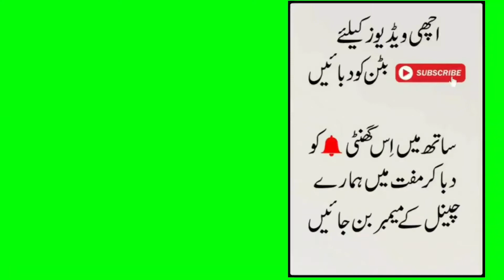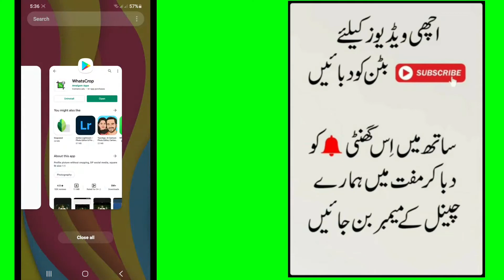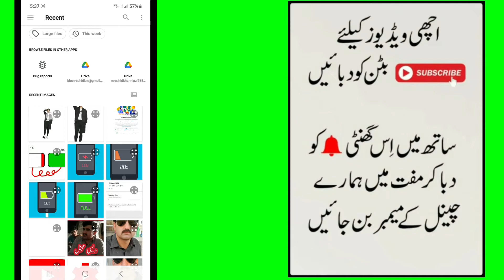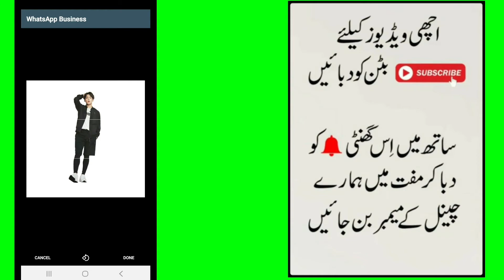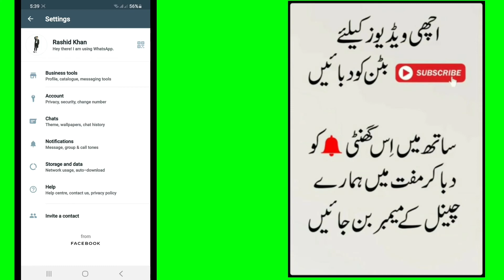WhatsApp Par Full DP Kaise Lagaye | WhatsApp par full photo kaise lagaye 2021 | BY RASHID ALI TV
Hello Dosto Aaj ki is Video Mein Main Aapko Bataunga Ke Aap WhatsApp Par Full Size Photo Kaise Laga Sakte Hain :

(1)